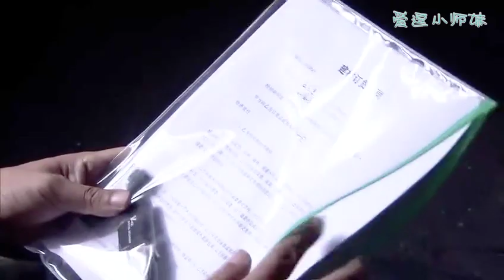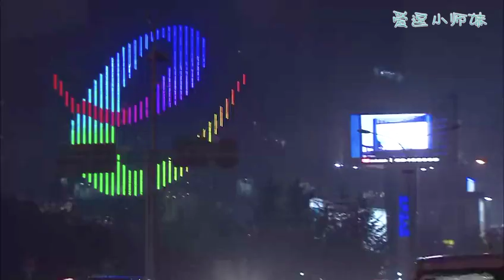丈夫和小三在家裡親熱，哪料前妻就站在身後，一句話讓他沒臉！EP74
簡介：該視頻片段來源於電視劇。該劇圍繞離異家庭的紛擾展開，江珊與周小斌在片中扮演的，正是分別離異後走在一起的夫妻，最後終於找到了自己的幸福。